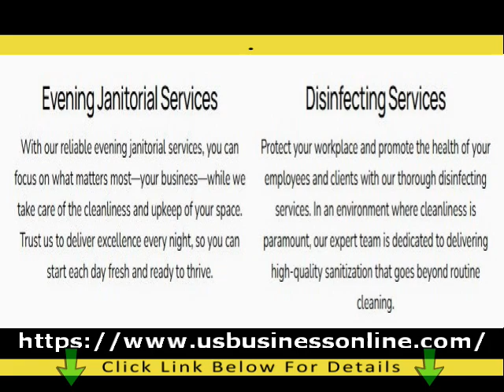Ela Cleaning Services LLC / Affordable General Cleaning Services In Yonkers NY 10710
learn more about Affordable General Cleaning Services in Yonkers NY 10710 you can

The video is all about Affordable General Cleaning Services in Yonkers NY 10710 information but also try to cover the following subject:
-Trusted Move in and Move out Cleaning in Yonkers NY 10710

Youtube is the very best place to visit when searching for videos about Affordable General Cleaning Services in Yonkers NY 10710.
Affordable General Cleaning Services in Yonkers NY 10710 is certainly something that interests you and other people so I made this video .
This Yt channel has other similar video clips concerning Professional Janitorial Services in Yonkers NY 10710, High Quality Carpet and Upholstery Cleaning in Yonkers NY 10710 and Trusted Move in and Move out Cleaning in Yonkers NY 10710
Please check them out :

If you were looking for more information about Professional Janitorial Services in Yonkers NY 10710 or High Quality Carpet and Upholstery Cleaning in Yonkers NY 10710 did this video assistance?